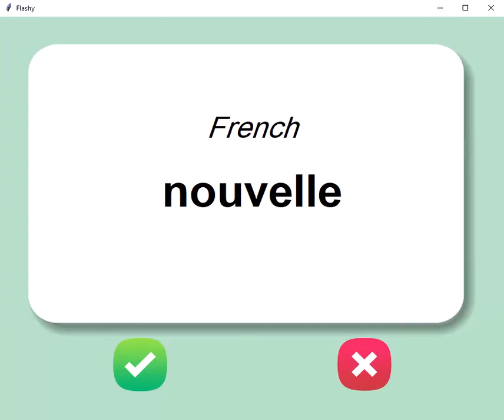Flashy | Python GUI Tkinter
Flushy app is a GUI app to help you learn new languages, written using python Tkinter.